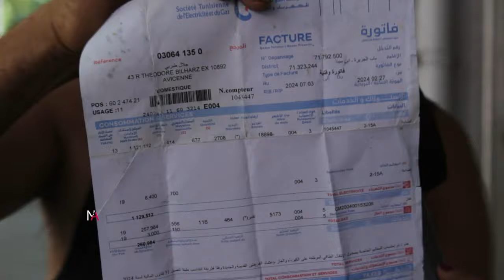بين الضحكة والدمعة 5 ملاين فاتورة ضوء و300 د ماء .. مشيت نستفسر من المسؤولين قالولي خلص قبل 😥​🇹🇳